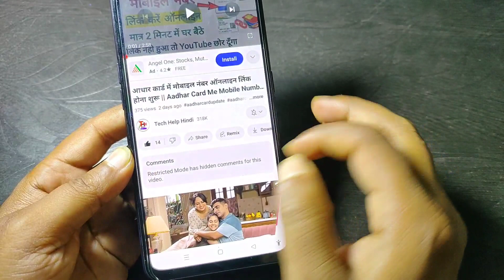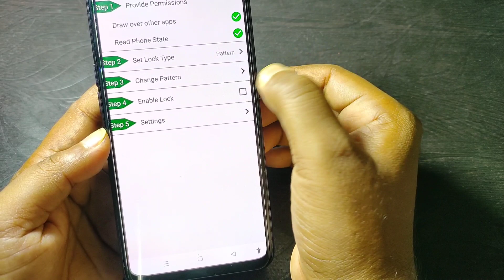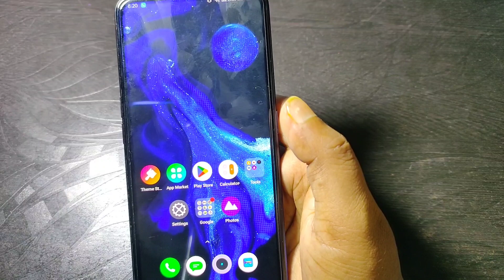Entropic App For All Android Phones 2023 || Extreme Useful App || Incoming Call Useful App 2023